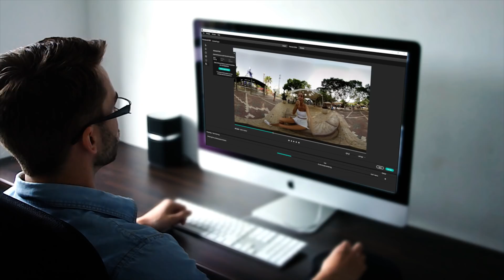Meet HumanEyes Zone! Build your own VR website!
Build your own VR websites with easy drag and drop functionality. No coding needed! Share your work easily with anyone, anywhere!